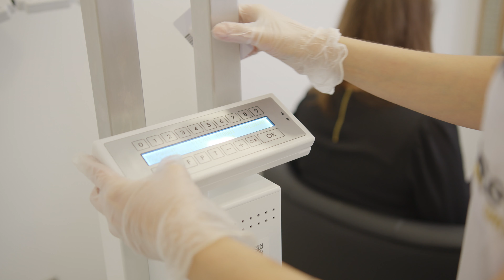Este Medical - Meet our Manchester Managing director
Meet Jan, and see why he decided to join the Este Medical Group. Hear about his experience and his passion for the industry.